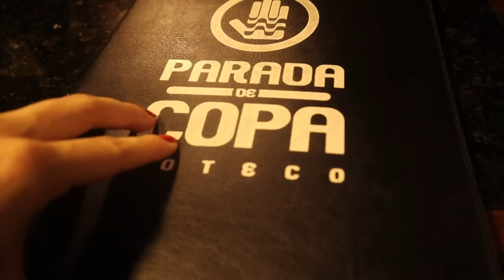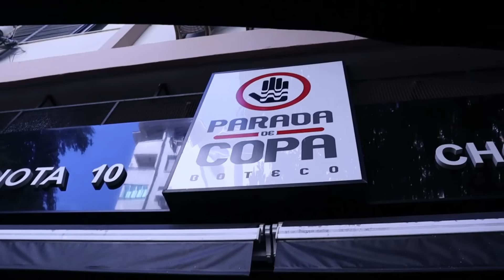OS FRANCESES PROVARAM FEIJOADA + NOSSO CARNAVAL NO RIO DE JANEIRO ♥ - Bruna Paula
No vídeo de hoje, gravei nosso sábado.
Levamos os franceses para o bloquinho amigos da onça no Rio, fomos no forte, andamos na orla de Copacabana, almoçamos feijoada no *parada de copa* e estava MARAVILHOSA, os franceses amaram também, fomos assistir o pôr do sol no arpoador, tomamos banho no lounge do aeroporto e muito mais.